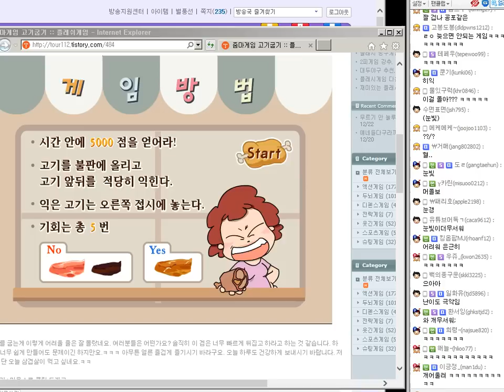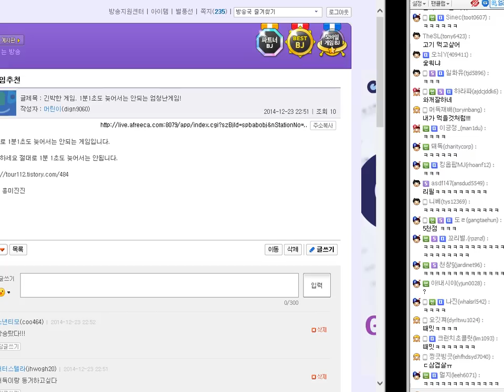[고기굽기] 1초도 늦어선 안된다. 2014년 12월 23일